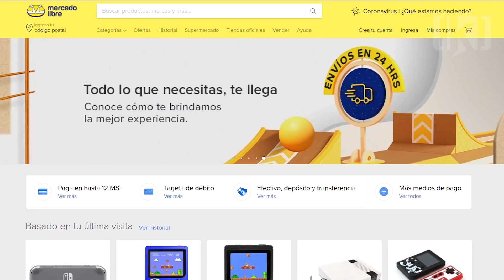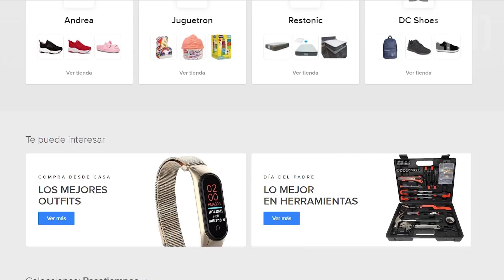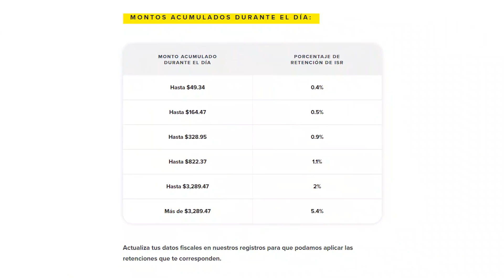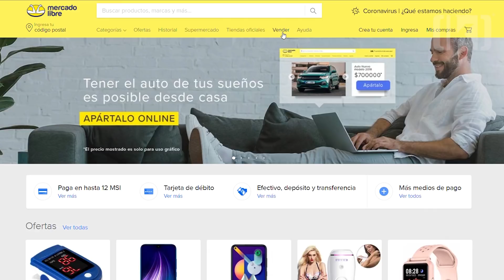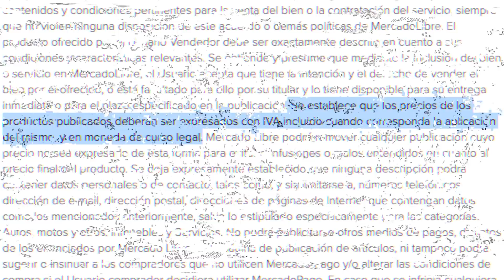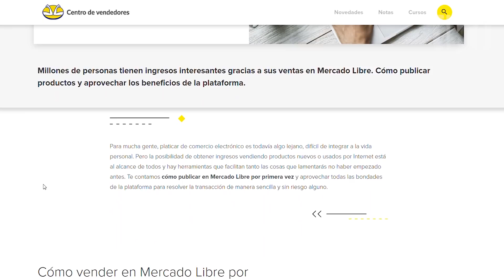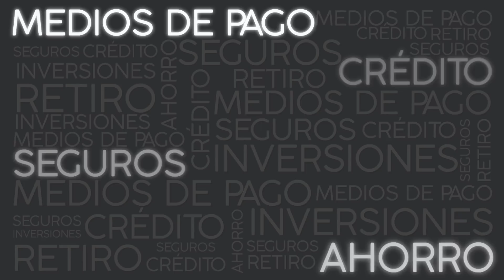🤨 ¿DEBES seguir VENDIENDO en Mercado Libre aún con el Impuesto a Plataformas Digitales?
El pasado 1 de junio entró en vigor el cobro de impuesto a plataformas digitales (IVA e ISR). Si quieres saber de qué manera se estarán aplicando estas retenciones en Mercado Libre que pueden llegar hasta el 36%, aquí te lo decimos.

📈 CRECE tus ahorros a una tasa de hasta 17% anual con estas cuentas